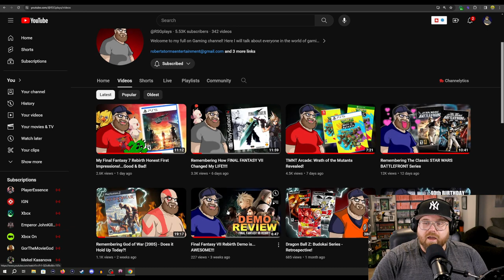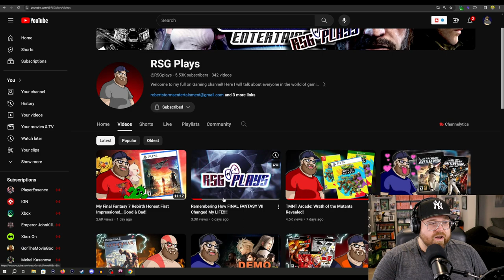Oh, Hello There....Please Watch!